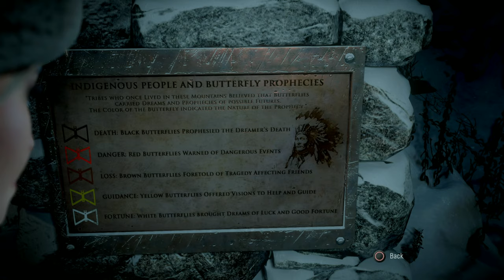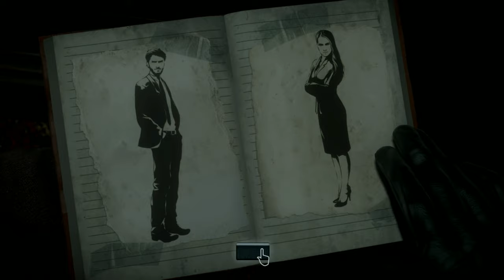UNTIL DAWN - FULL GAMEPLAY / WALKTHROUGH - PART 1 - (PS5)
Welcome to our full gameplay / walkthough of Until Dawn playing on the PS5. Our lets play Part 1 will include all cutscens and all story related actions. ENJOY!